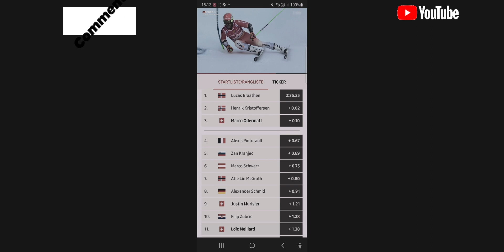Ski Alpin Men's Big Slalom highlights